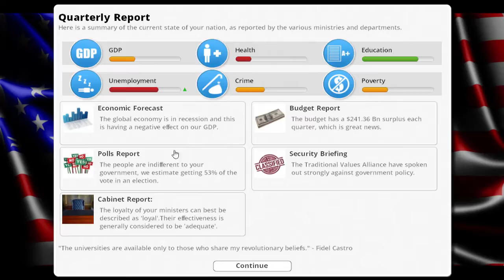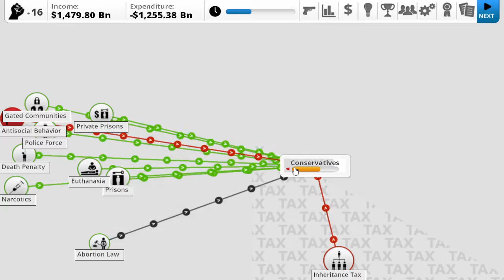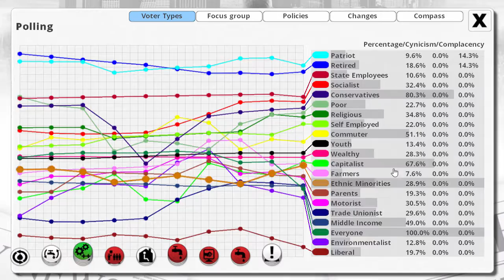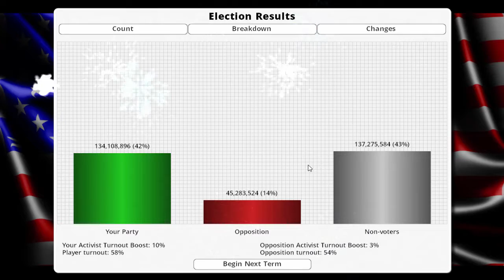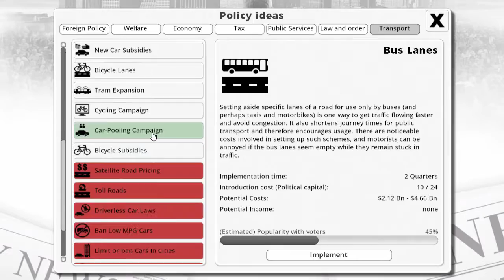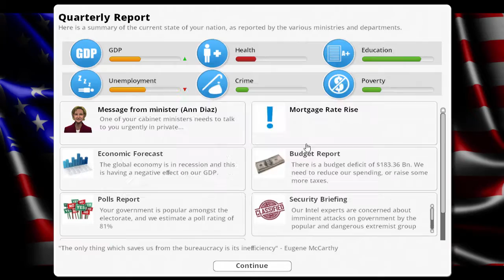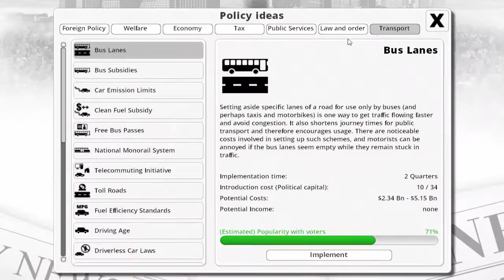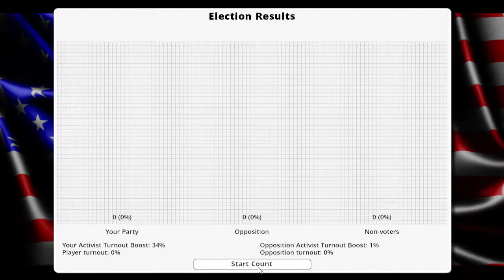Democracy 3 Timelapse | USA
How will we lead the United States?

Are you an aspiring gaming YouTuber? Join the amazing network Union for Gamers today